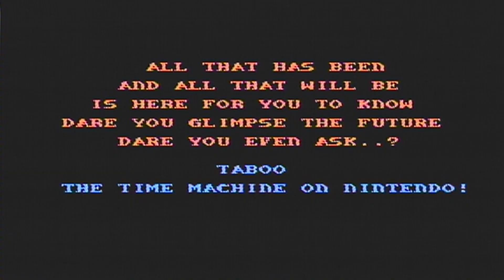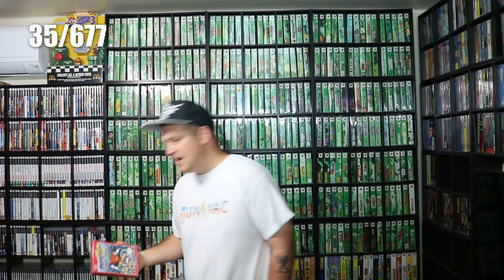Soaring Prices: NES CIB Quest. 34 Lot Ep. 3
Another 7 games added to the collection.  This is continuing the huge lot of 34 games I got.  You'll see gameplay of all 677 games!